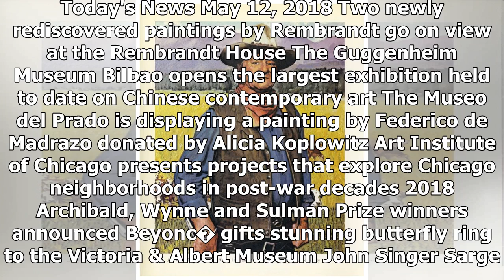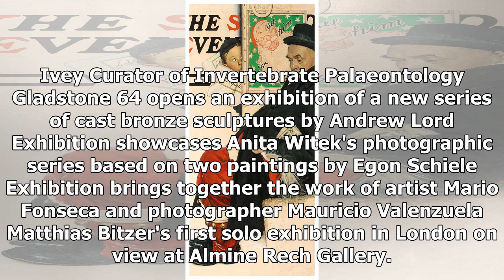Breaking News | High demand for Norman Rockwell lifts Heritage Auctions' American Art Auction above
Breaking News | High demand for Norman Rockwell lifts Heritage Auctions' American Art Auction above $4.5 million

Today's News May 12, 2018 Two newly rediscovered paintings by Rembrandt go on view at the Rembrandt House The Guggenheim Museum Bilbao opens the largest exhibition held to date on Chinese contemporary art The Museo del Prado is displaying a painting by Federico de Madrazo donated by Alicia Koplowitz Art Institute of Chicago presents projects that explore Chicago neighborhoods in post-war decades 2018 Archibald, Wynne and Sulman Prize winners announced Beyonc� gifts stunning butterfly ring to the...